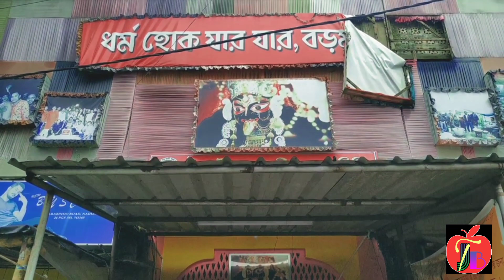Naihati Baro Maa | Naihati Boro kali | Naihati kali Puja | Naihati Best Kali Pujo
People have such a strong belief in Boro Maa that every year thousands of devotees from various places in West Bengal flock into the city during Kali Puja. If their wishes are fulfilled, then to pay homage to the deity, devotees take a dip in the holy river Ganges and come to the Pandal taking Dondi.